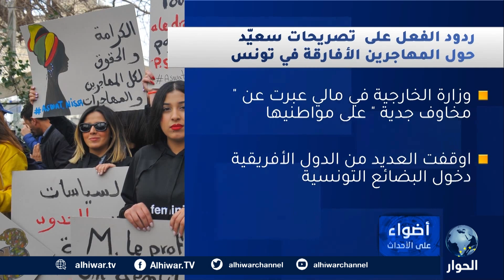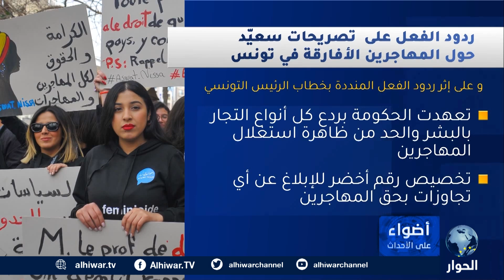محاولات لمعالجة تداعيات تصريحات رئاسة الجمهورية تجاه المهاجرين من دول جنوب أفريقيا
الرئيس التونسي يرفض اتهامه بالعنصرية، كيف يفهم الأفارقة تصريحاته إذا؟
هل تسبب تصريحات قيس سعيد أزمة مع الاتحاد الإفريقي؟
ما مشكلة قيس سعيد مع اللاجئين غير الشرعيين؟

أضواء على الأحداث | 06 مارس 2023 | زياد السيد يستضيف الكاتب والمحلل السياسي، الحبيب بوعجيلة.